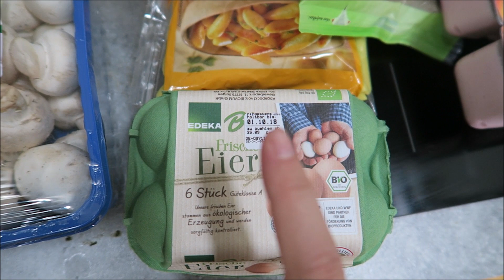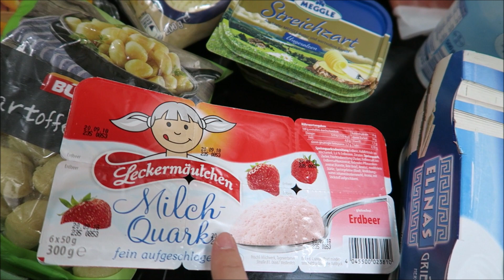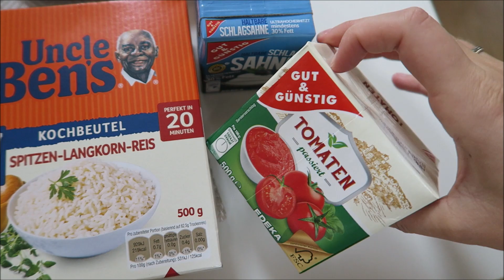Abschied von Emilia I Food Haul I dm Haul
he ihr lieben,
ich habe euch heute spontan vor und nach meiner Arbeit mitgenommen und euch mal meinen Wocheneinkauf gezeigt.
Außerdem gibt es ein Update von Emilia und wie es ihr bisher in der Kita so geht und wie die Trennung für uns ist.
Ich freue mich sehr auf euer Feedback

* bestes Kinder- Erkältungsbad

* Emilias Strohhalmflasche

* praktisches Badewannennetz

* Bambi Bettwäsche

* Das beste Geschenk-Buch : Die Geschichte deines Lebens :

*die praktische Strand und-Pooldecke

* Emilias Lieblingsbuch

* Emilias Tonie Box

* Emilias Snack Dose

* unser geliebtes NACHTLICHT

* unsere Avent Flaschen ( Baby)

Meine Favoriten :

*Meine Kamera
*Mein liebstes Abschminkprodukt
*Mein absolutes Lieblingsparfüm

POST ADRESSE für BRIEFE & PAKETE

Nadine Hainbuch
c/o LAS Burg 37052
Hauptstrasse 396
79576 Weil am Rhein

häufig gestellte Fragen:

-Ich bin 31
Robert ist 32
Emilia ist am 11.08.17 geboren

Als was arbeitest du?
- Ich bin Erzieherin und arbeite in einer Kindertagesstätte

Wo lebt ihr?
-Wir sind deutsche, leben aber aus beruflichen Gründen in der Schweiz

** Produkte die mir Kosten-und Bedingungslos zur Verfügung gestellt wurden. Meine Meinung äußer ich wie immer ehrlich